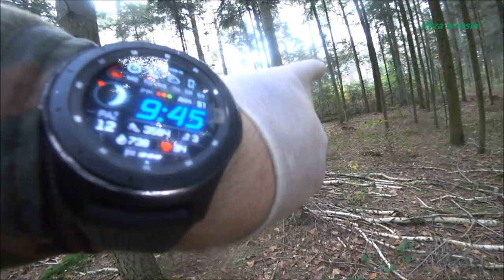Miały być? Rydze ?